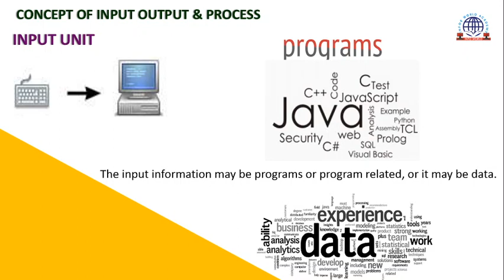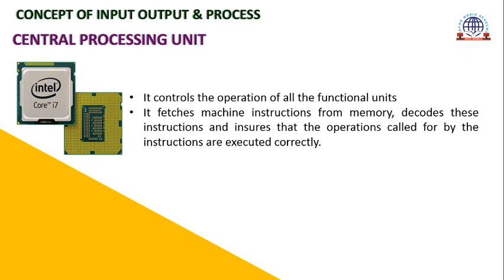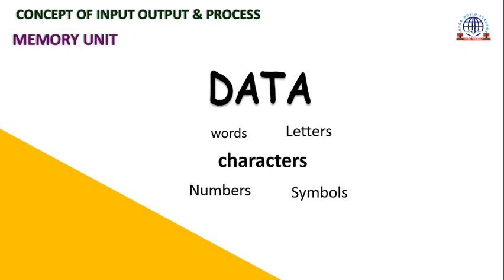Computer Fundamental Class-23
Concept of Input, Output and Processing